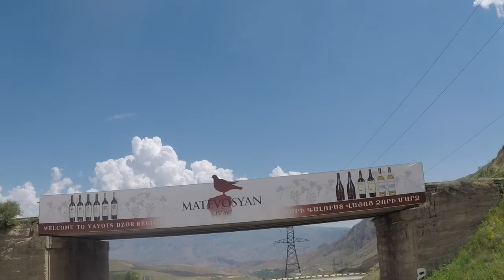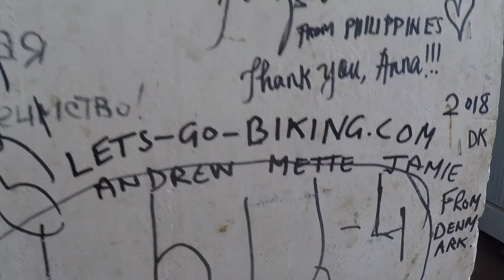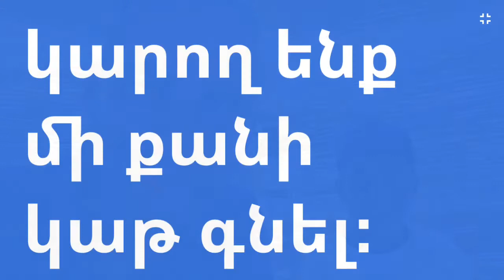Part 102 - Heading into the Armenian mountains - World Cycle Tour - 2018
Wednesday 20th June. Heading into the Armenian mountains. Today we headed into the mountains and climbed the first of four major climbs we have to complete as we head to the border. It was a warm day but the climb went well and we arrived at the summit for lunch. We had some nice surprises on the way. A lady gave us free coffee and chocolates during our lunch break and we received free apricots from several people during the day. Armenian people are also very friendly.
Mette had a wish to camp next to a restaurant and luckily the restaurant she found on google maps was open. The area we are in now is known for its wine making and this gave us the perfect opportunity to enjoy an Armenian dinner with local wine.